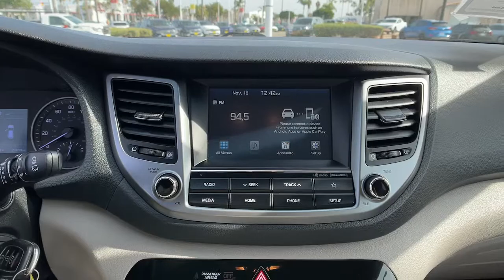2018 Hyundai Tucson Oxnard, Thousand Oaks, Santa Barbara, Ventura, Camarillo, CA XU627458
Dazzling White Used 2018 Hyundai Tucson available in Oxnard, California at Alexander Hyundai of Oxnard. Servicing the Thousand Oaks, Santa Barbara, Ventura, Camarillo, CA area.

Priced below KBB Fair Purchase Price! Dazzling White FRESH OIL CHANGE, Non Smoker!!, One Owner, ALEXANDER HYUNDAI 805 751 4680, LOCAL TRADE-IN. Odometer is 17887 miles below market average! 23/30 City/Highway MPG 2018 Hyundai Tucson SEL FWD 2.0L DOHCbrbrbrAwards:br  * 2018 KBB.com 10 Best SUVs Under $25,000   * 2018 KBB.com 5-Year Cost to Own Awards   * 2018 KBB.com 10 Most Awarded BrandsbrbrAlexander of Oxnard! Sale Price may include Factory incentives, see dealer for details and additional incentives. Sale Price does not include Fees, Taxes, License or Title Fees.